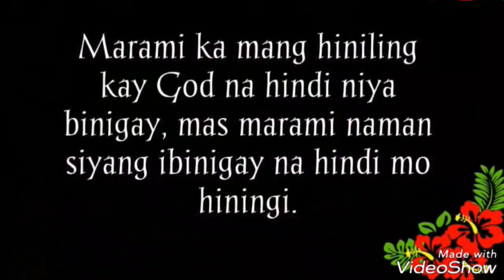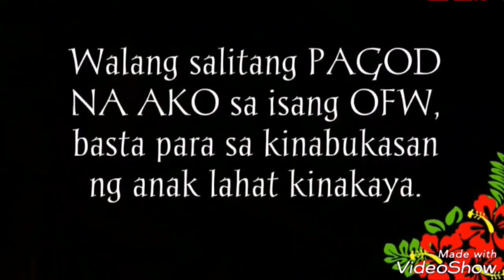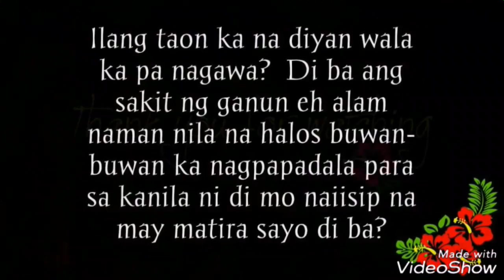Mga Hugot Lines Na Siguradong Makakarelate Tayong Mga OFW's